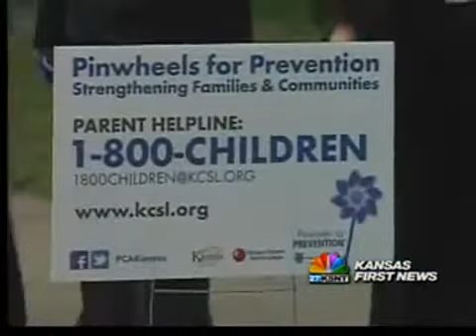Sunflower Hero: SRS Case Workers